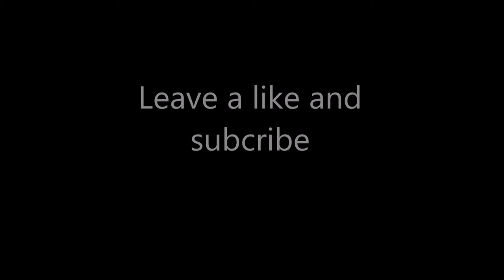Sadsax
I would like to thank scribbleguy because it would of been impossible to make without him!

Note: some spelling is wrong cause scribbleguy has dyslexia